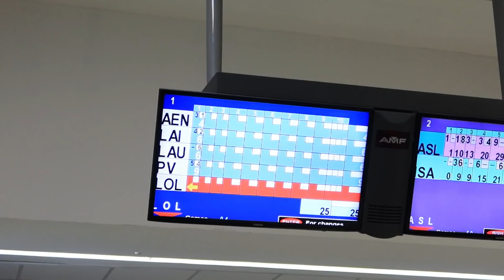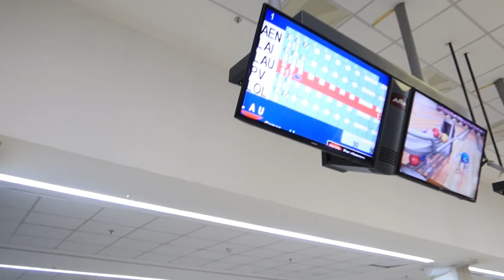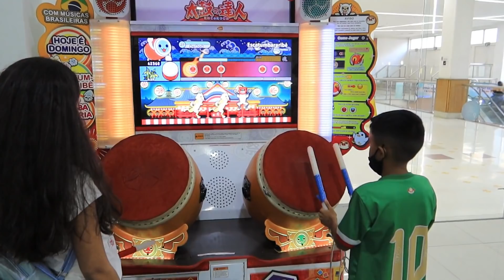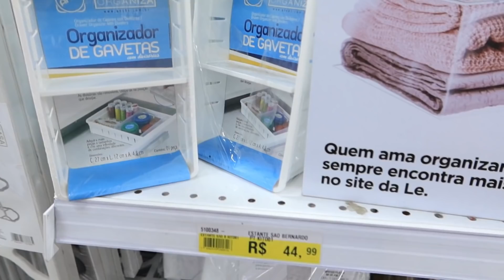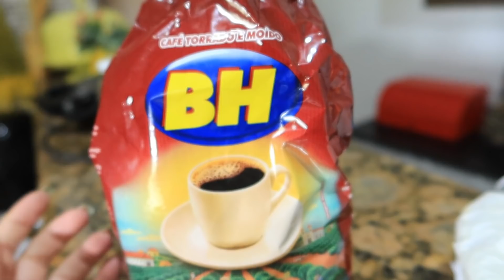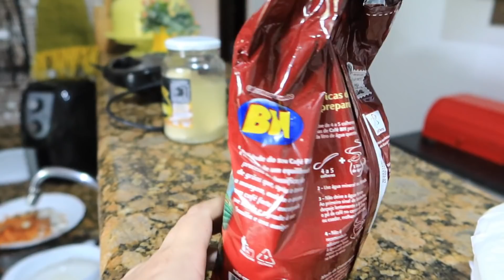Fomos ao boliche+shopping com as crianças, nosso domingo na casa dos meus pais || LAÍS VELOSO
🎬EDITOR QUE USO:
Wondershare filmora